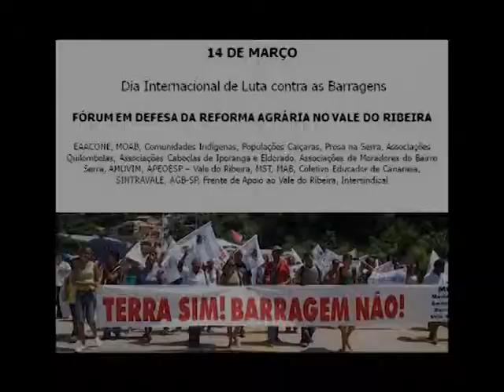Represas Garabì y Panambì (Parte I)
Proyecto de Mega-represas Hidroeléctrica  de Argentina y Brasil sobre el rió Uruguay en la Provincia de Corrientes y Misiones de la costa Argentina. Informa realizado por el programa de televisión Eco Cuatro en el año 2011.